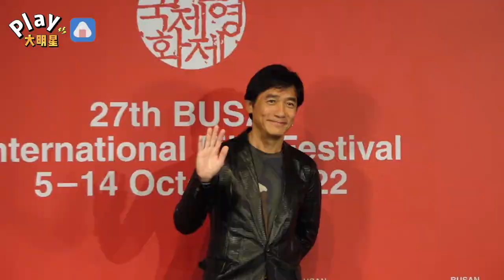不是劉嘉玲！梁朝偉和長髮女子逛街 發現被認出後立刻做出這個舉動